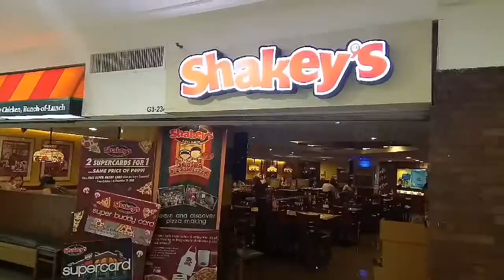Food Trip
Just our second time at banana leaf and first time at pho bac. But shakeys super bunch of lunch has been our favorite for a while. C'mon and let's dig in!